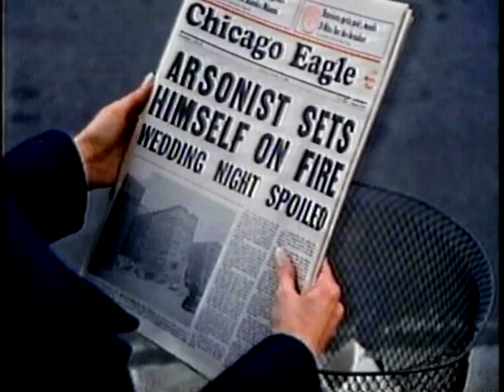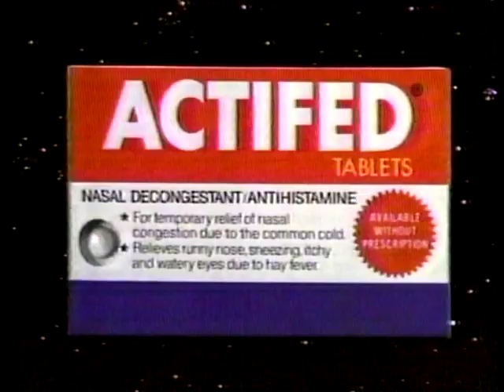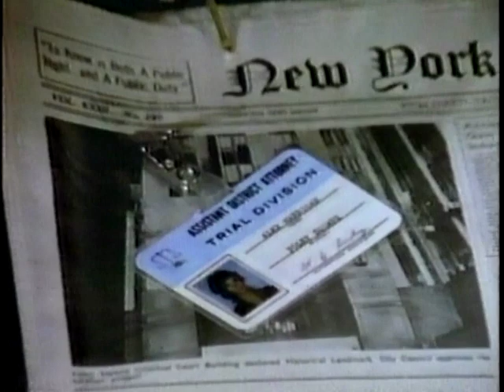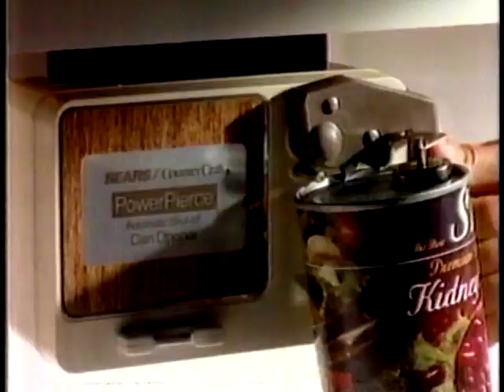TV Commercials Dec. 11th, 1985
Chapters:
0:00 Intro
0:10 Mary show opening
1:12 Secret anti perspirant
1:44 Head & Shoulders
2:14 Sears
2:46 Pillsbury's Best - cookie dough
3:17 TV Promo - Foley Square
3:38 TV Promo - Murder She Wrote
3:52 U.S. Department of Transportation - Don't drink and drive
4:03 Brut - cologne
4:33 Actifed feat. Wally Schirra
5:04 TV Promo - The Twilight Zone
5:18 TV Promo - Charlie & Company, George Burn's Comedy Week, The Equalizer
5:39 Kiwanis International Foundation feat. Nancy Reagan
5:55 Footlocker
6:24 Olympus - Quick Shooter feat. John Moschitta Jr.
6:54 News preview
7:02 Foley Square show opening
8:00 Fruit of the Loom
8:32 Sears